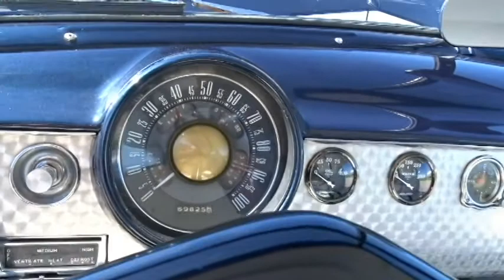941 tpa1951 Ford Coupe Flathead V8 255 CID 3 Speed Automatic with overdrive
Gateway Classic Cars of Tampa is proud to offer outstanding 1951 Ford Coupe. The classic ride comes with a rebuilt Mercury Flathead V8 255 CID motor that runs outstanding and painted in a Midnight Blue that looks incredible.

Under the hood, the engine bay is super clean and presentable with many chrome accessories, including the alternator and air filters. Bolted to the decked engine block is a set of Edelbrock Flatheads and intake with dual brand new carburetors mounted at the top. The spark plug wires are well organized with wire looms and there the entire engine bay is virtually car show ready.

Inside the car is outstanding white vinyl leather interior with dark blue accenting pipe-trimming and color-matched dashboard. The headliner, carpet, and door panels are also all in excellent condition. The oversize steering wheel makes this car extremely easy to drive with only 2 fingers on the steering wheel as your taken back in time with this classic car. And with 3-on-the-tree with overdrive, she will cruise all day.

This car also has a new brake master cylinder and has the 12volt conversion, as well as new heat and temp gauges and ready to show off at the next car show!

To see 100+ HD pictures and videos of this 1951 Ford Coupe, please visit GatewayClassicCars.com. For more information or to schedule an appointment to view this vehicle in person, please call the Tampa showroom at (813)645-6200 or email us directly at .